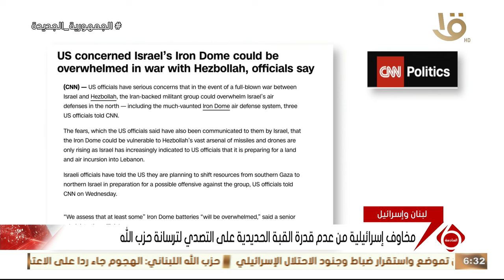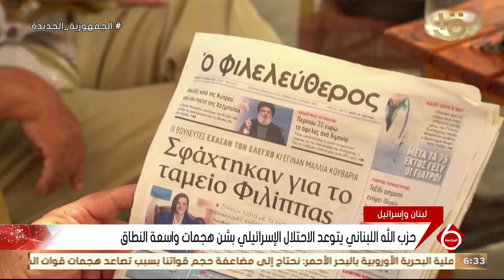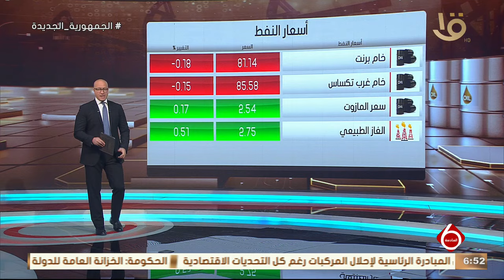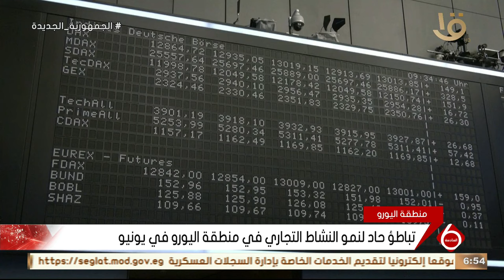نشرة السادسة | متابعة لأهم الأخبار السياسية محليا وعالميا.. 21-6-2024